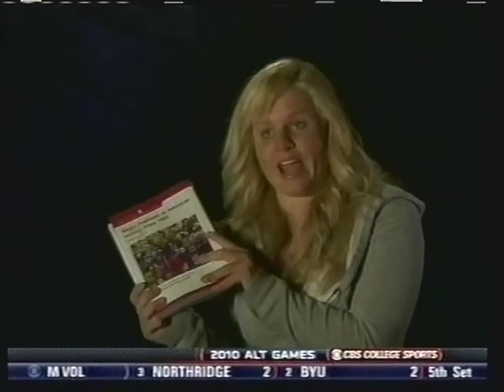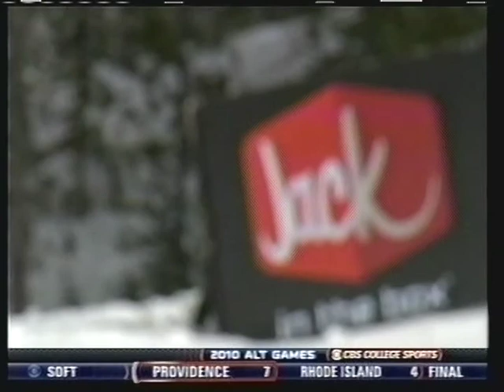MK alt games pre edit